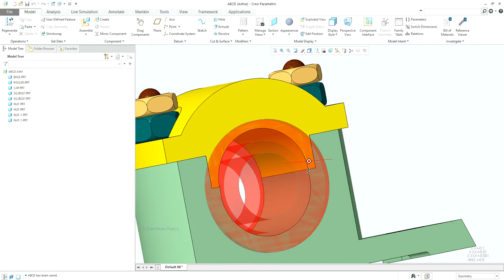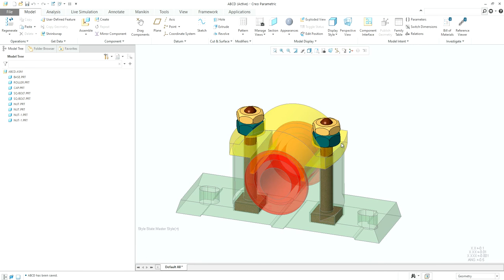HOW TO SHOW PARTS TRANSPARENCY IN ASSEMBLY MODE IN CREO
HOW TO SHOW ASSEMBLY TRANSPARENCY IN CREO